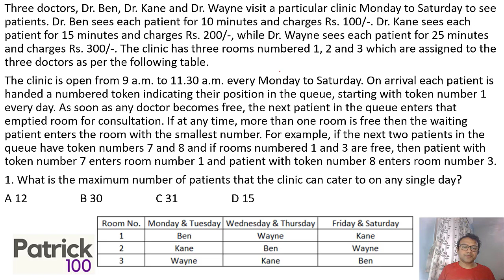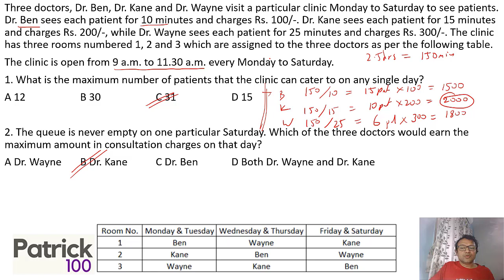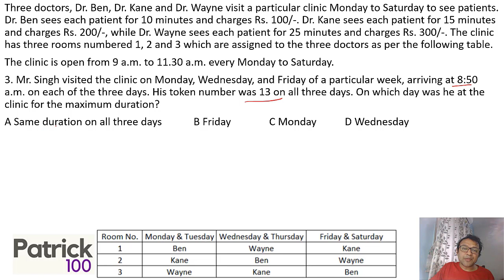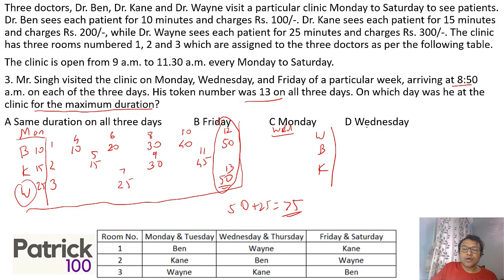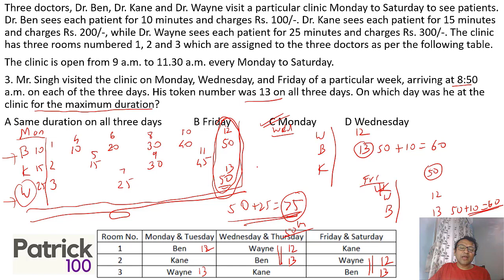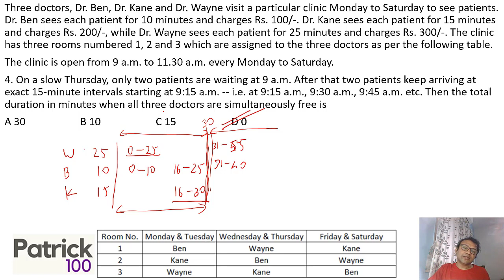CAT 2019 solutions - DILR- Slot II – Part 5 | Patrick Dsouza | 6 times CAT 100%ile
Day 19 Video solutions by Patrick Dsouza to Road to 100 question series..

“Genius is one percent inspiration, ninety-nine percent perspiration.” - Thomas Edison

This is true for anything you do and is also true for CAT preparation. Each one of you can reach your goal by consistent efforts in the right direction. This initiative is our small contribution to help you achieve your goal. A set of questions is posted on our whatsapp and telegram groups and you are encouraged to solve them. The answers to the set as posted as a video.

Online Courses
CAT Full course
CAT Quant
CAT Verbal
CAT DILR
CAT Mentorship
CAT 95+
CET Crashcouse
CET workshop

Classroom Courses
CAT + XAT
CAT Mentorship

CET
CET + other exams
CET Crashcourse
CET Workshop

Workshop
XAT
CET
SNAP
NMAT

Test Series
CAT
CET
TISS